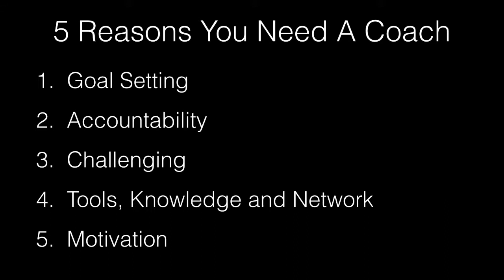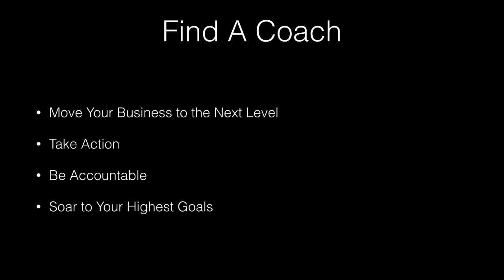Why You Need A Coach?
5 top reasons that every business professional needs a coach.